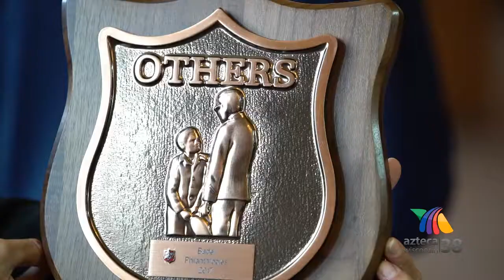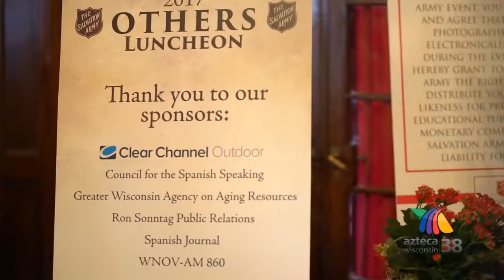S3:E11 OTHERS Salvation Army Milwaukke con Ruth Diaz Azteca Wisconsin 38